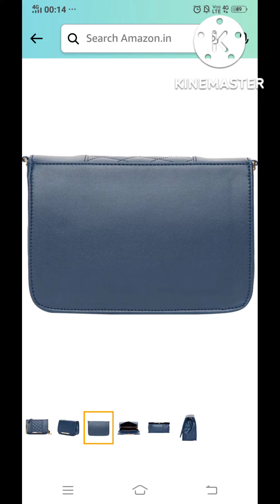amazon handbag review l handbag unboxing ll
products link;